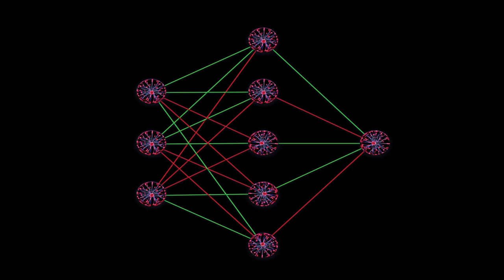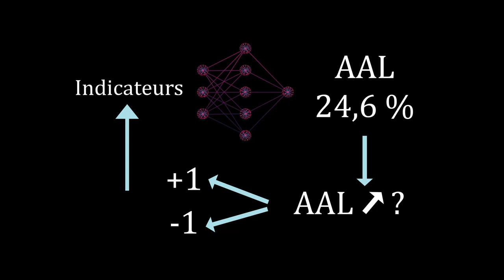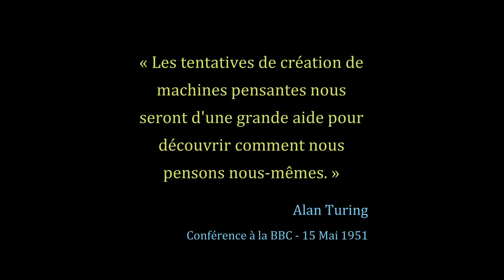Une Intelligence Artificielle dopée pour une croissance raisonnée | Julien Bédouret | TEDxBlois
A l'heure où l'Intelligence Artificielle envahit et déshumanise nos sociétés modernes, peut-elle également nous aider à révolutionner nos modes de vie ? C'est l'idée défendu dans ce talk : l'utilisation de l'IA dans des projets éthiques et durables. Rien n'est binaire, pas même l'Intelligence Artificielle... Data Scientist et créateur de la marque Intellencia, Julien cherche à apporter au développement durable tous les avantages et les forces de l’Intelligence Artificielle.

Développeur logiciel de formation, Julien s’est ensuite formé à la Business Intelligence et au Deep Learning, discipline phare de l’Intelligence Artificielle aujourd’hui.
Il est fondateur de la marque Intellencia, destinée à proposer des algorithmes innovants pour des projets durables.
Il a rédigé des articles visant à vulgariser l’Intelligence Artificielle tout en essayant de transmettre que son association au Développement Durable et à l’économie circulaire n’est pas qu’un fantasme.
Il est attaché à de profondes valeurs humanistes qu’il cherche à transmettre dans sa discipline pour allier éthique et Intelligence Artificielle. This talk was given at a TEDx event using the TED conference format but independently organized by a local community.